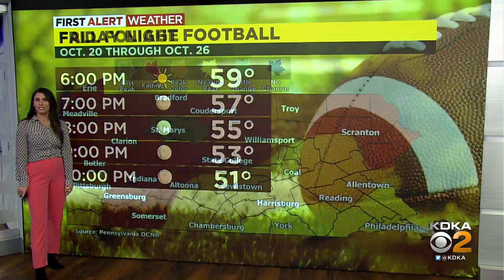KDKA-TV Nightly Forecast (10/20)